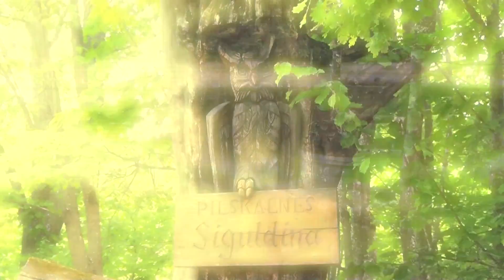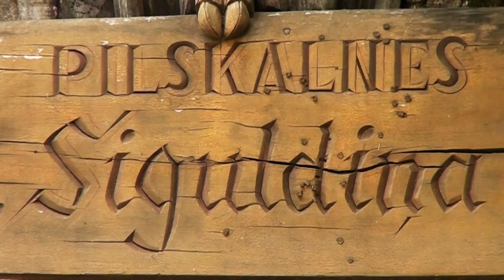"Pilskalnes Siguldiņa" Melnā kalna svētki 2016 g.